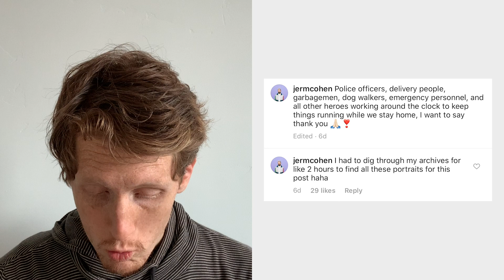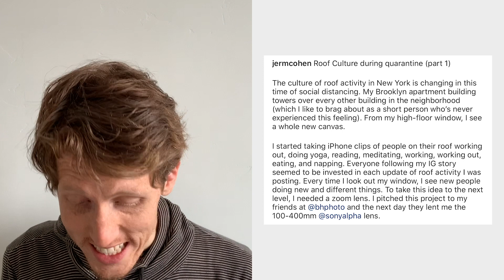Street Photography Photo Walk: COVID-19 & An Earthquake In Salt Lake City (POV)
[Jeremy Cohen]

[My Gear]
You can use these links to support what I'm up to:
Sony a6400
Sony 50mm ƒ/1.8
GoPro Max
GoPro Chest Mount